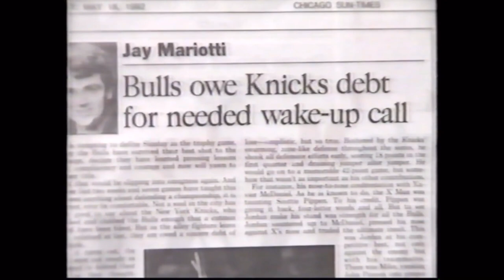The TOUGHEST NBA Team Ever - New York Knicks HEATED Moments 1992-93 (Rare Footage)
Theres way more famous heated moments from this year but i picked only the rare clips nobody has really seen before